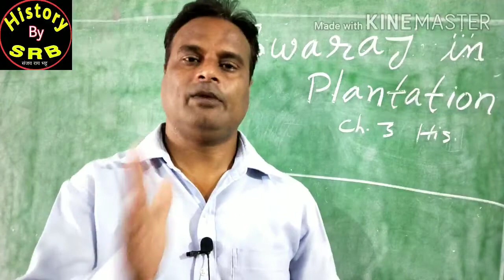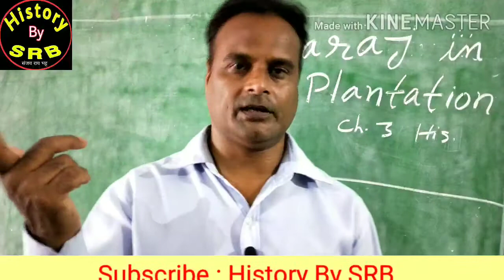Swaraj in the Plantations, srb, Class10, History, Chapter3